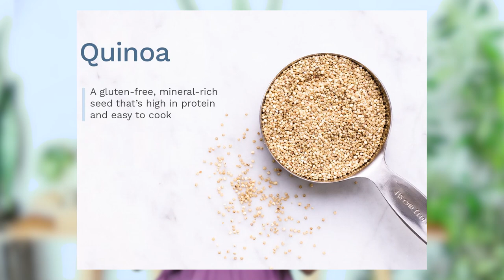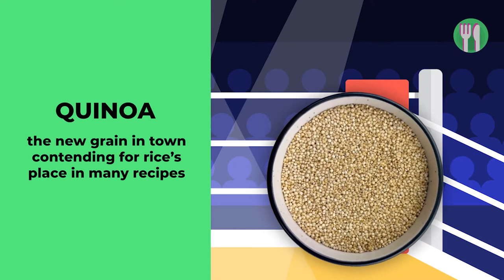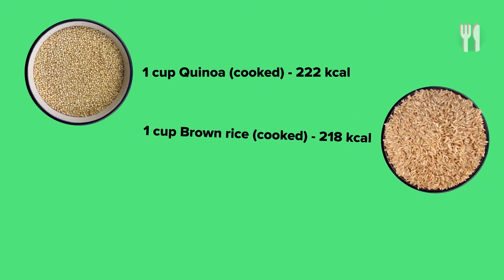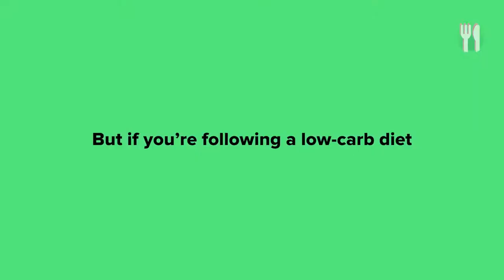QUINOA - THE WEIGHT LOSS MANTRA | SUPER GRAIN FOOD 🍚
There is always a confusion - Which one is Healthier - Brown Rice? White Rice? or Quinoa? In this Video I have compared these 3 gains on the basis of their nutritional Value. And given an analysis of BROWN RICE and QUINOA. Since Quinoa is relatively a new term for some of us. So have shared some insights about these super garin food and which one to eat more for WEIGHT LOSS. Hope this Video will be Helpful for you guys. 💪